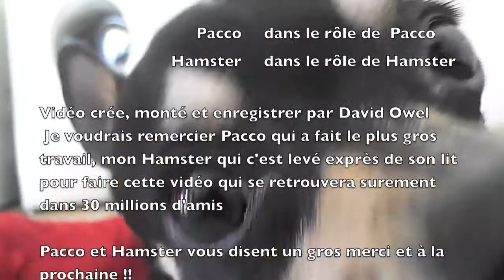My dog dancing on upular remix !